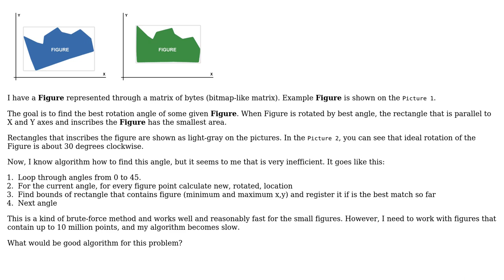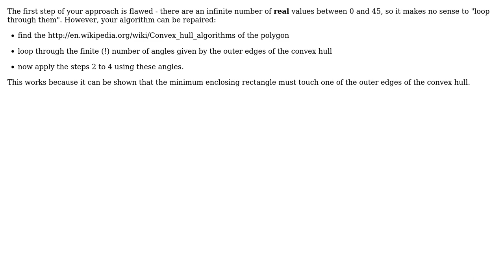Software Engineering: How to calculate figure rotation efficiently? (2 Solutions!!)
Software Engineering: How to calculate figure rotation efficiently?

With thanks & praise to God, and with thanks to the many people who have made this project possible! | Content (except music & images) licensed under CC BY-SA | Music | Images & others | With thanks to user Dusan user Doc Brown user Dan Pichelman and the Stack Exchange Network Trademarks are property of their respective owners. You are responsible for your own actions.